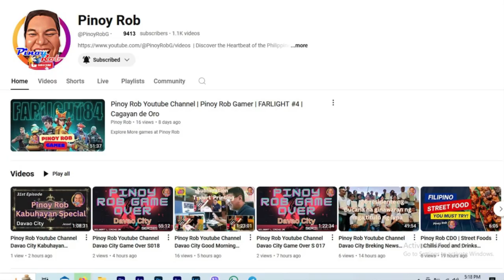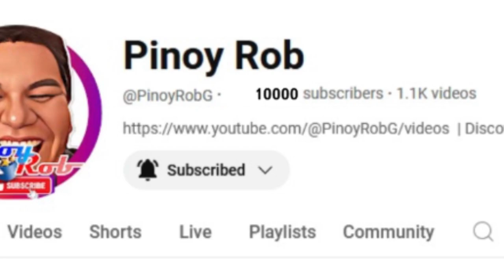Pinoy Rob Youtube Channel Davao City Good Morning Dabaw Kwentong Manggahan 1